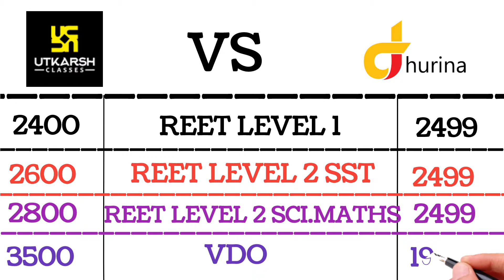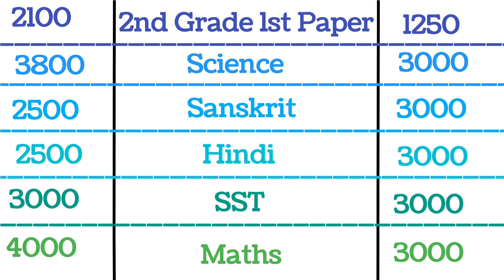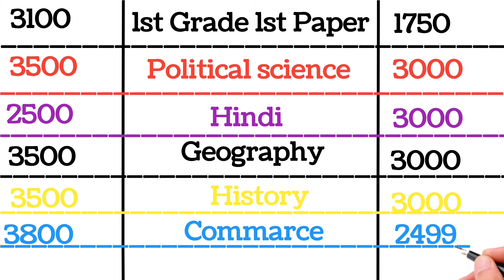Holi Discount Offer || Utkarsh Classes Vs Dhurina || जानिए कोन है बेस्ट